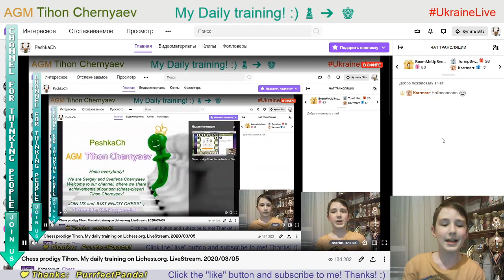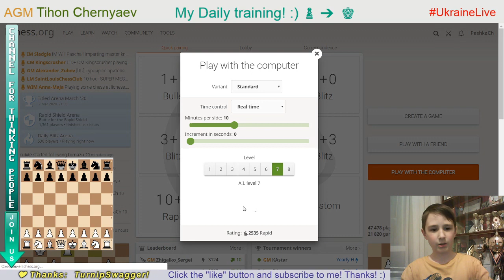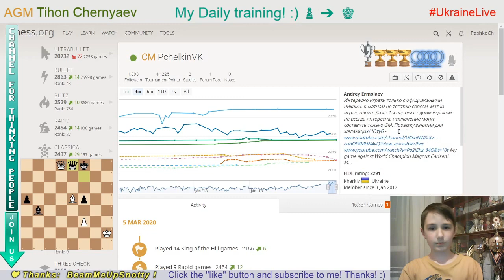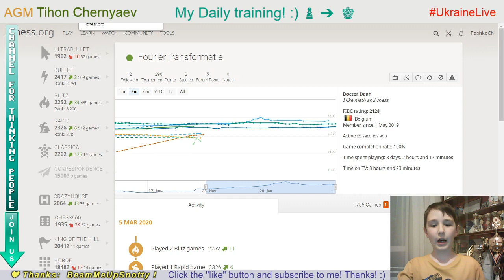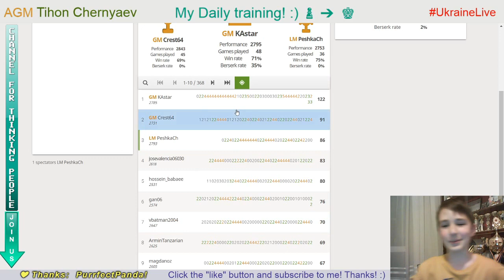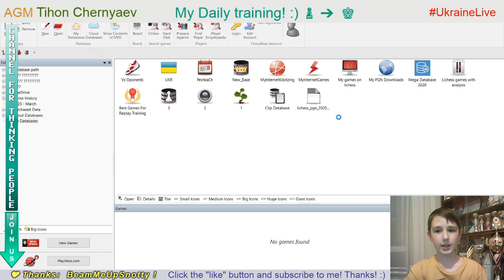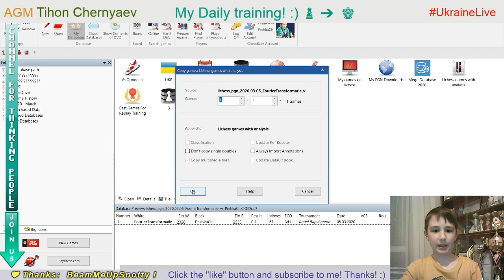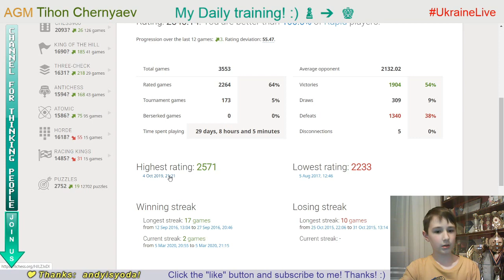Chess prodigy Tykhon. My daily training. GO to GM! LiveStream. 05/03/2020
The highlights of the stream:
     0:25 - Puzzle of the day
     2:11 - Blind game with computer Stockfish A.I. level 7
   10:07 - First blind game with computer Stockfish A.I. level 6
   26:08 - Second blind game with computer Stockfish A.I. level 6
   35:46 - Blind game with computer Stockfish A.I. level 5
   41:12 - Game with a live opponent "FourierTransformatie"
   56:51 - Score70 in Coordinates
1:00:42 - Analysis of the game